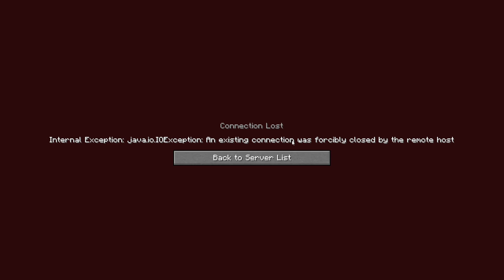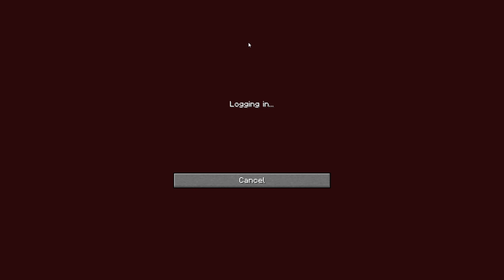Ep200.5 Max Size Infinity Nuke - Minecraft All The Mods 6 Modpack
This is a series on the All The Mods 6 Minecraft modpack! This modpack is packed full of a bunch of different mods! From Tech mods, to Magic mods, to Dragons and Dungeons, and even their own mod called Allthemodium! There should be mods for whatever you fancy!

Things:
Modpack - all-the-mods-6

We have setup an All The Mods 6 SMP Community Server. In order to join and play on the server you will need to have the All The Mods 6 modpack installed!

I would highly recommend checking out other YouTuber's playing this pack so that you can see for yourself the variety at which this Modpack inspires people to play it.

xBCrafted's episode of All The Mods 6

I encourage you all to check out my friends and their channels too, they all do slightly different content so you might be surprised with what you find :D I might also show up in some of their videos that don't make it over to my channel, so feel free to head over there and keep an eye out!

Join our new Discord channel! Talk to me and other content creators when we're on and help us, and each other out :D